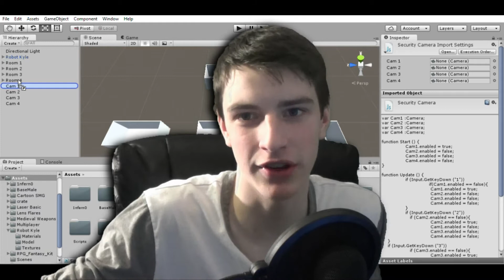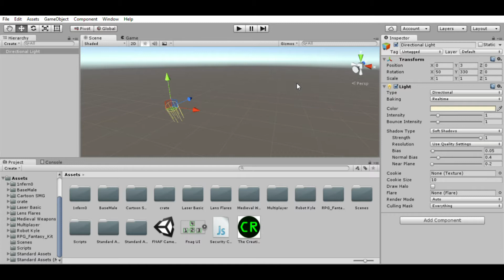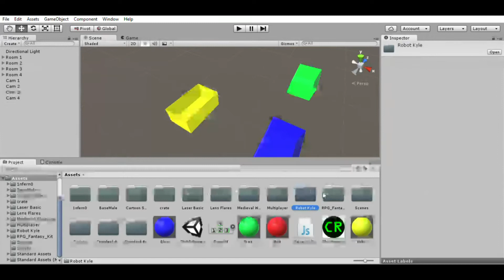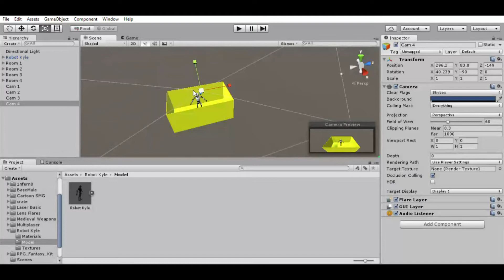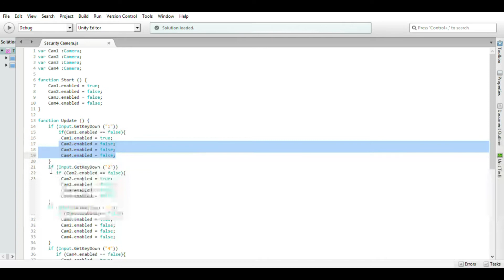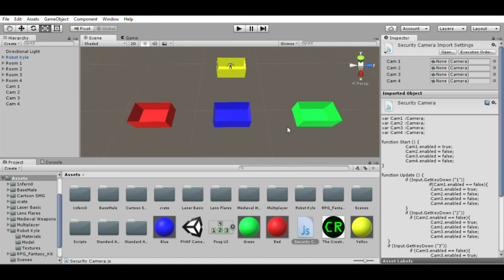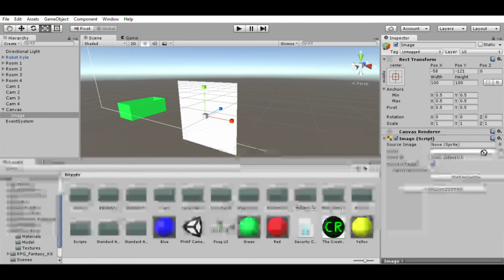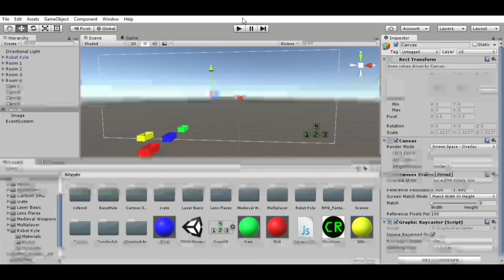How To Make FNAF Style Cameras In Unity 5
Let's join the other half of indie developers out there and make a Five Nights At Freddy's clone!